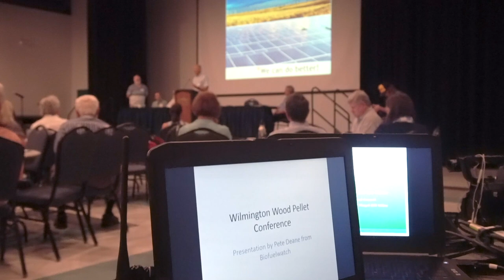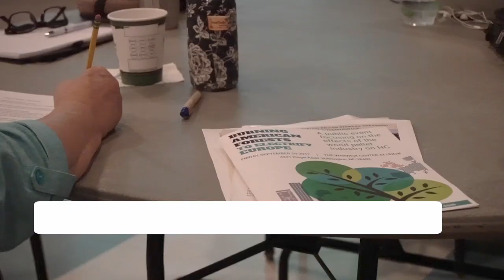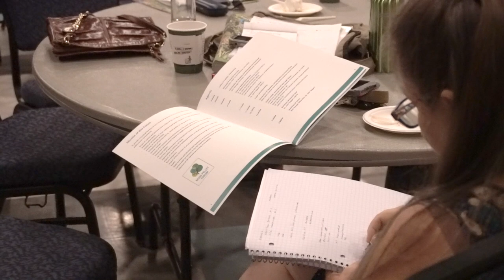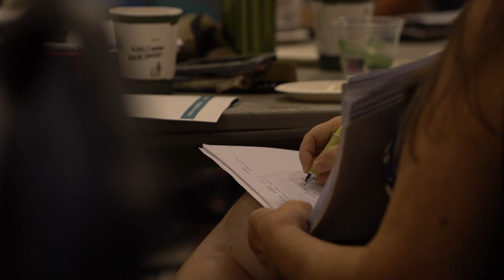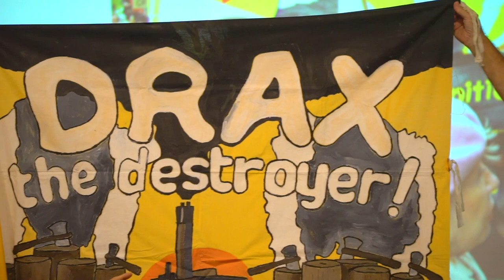Burning American Forests to Electrify Europe - Wood Pellet Documentary - North Carolina USA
Cutting trees down to use as fuel in energy production–known as biomass energy or bioenergy–is one of the most counterproductive things we can do if our goal is clean air and a livable planet. Despite this reality, policymakers around the world have invested heavily in bioenergy. Nowhere is this more true than in the European Union, where bioenergy policies in the UK and other member states enable billions in subsidies each year to flow to the balance sheets of large utility companies, padding their profits and financing the conversion of old coal-fired power plants to burn wood.

Sponsors - Dogwood Alliance Sierra Club Cape Fear Group of the Sierra Club Surfrider Foundation Cape Fear Chapter Cape Fear River Watch NC Conservation Network Thalian Hall Center for the Performing Arts, Inc. Wilmington, North Carolina

Big thanks to Lily Nelson for her outstanding work on camera and Congdon Wood and Nick Cocuzza for their great camera work!